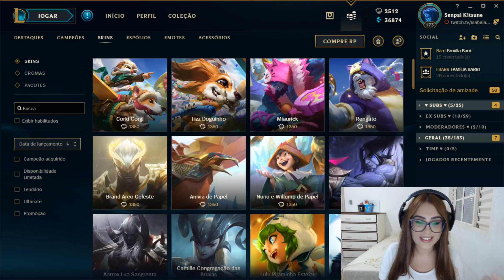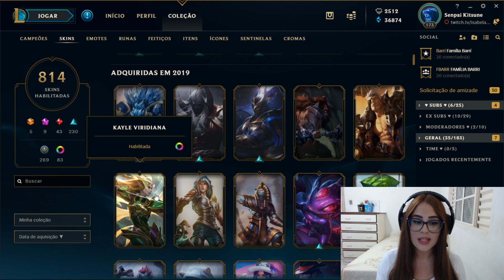ABRINDO AS NOVAS CÁPSULAS PELUDINHAS E SACO DOGUINHO - LEAGUE OF LEGENDS